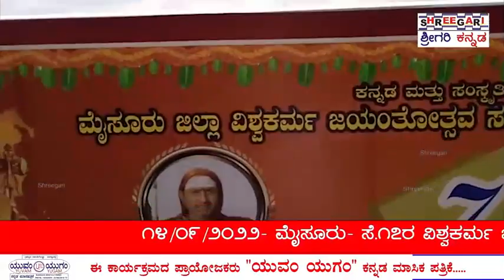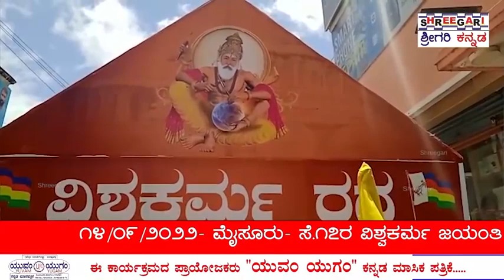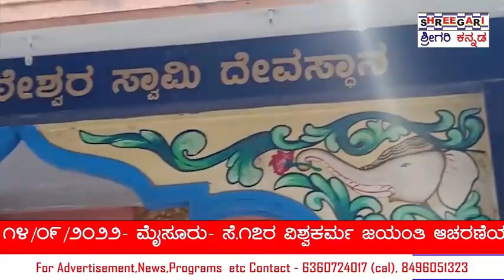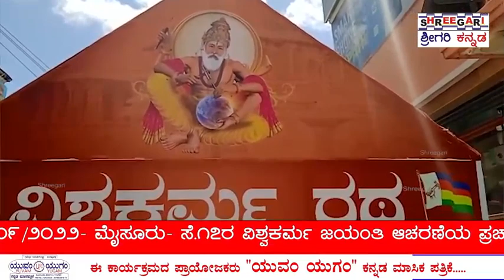ವಿಶ್ವಕರ್ಮ ರಥಕ್ಕೆ ಚಾಲನೆ@SHREEGARINEWS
ಮೈಸೂರು: ಸೆಪ್ಟೆಂಬರ್ 14

ಇದೆ ಸೆ.17ರಂದು ವಿಶ್ವಕರ್ಮ ಜಯಂತಿಯನ್ನು ಆಚರಣೆ ಮಾಡಲಾಗುತ್ತಿದ್ದು ಇದರ ಪ್ರಯುಕ್ತ ಪ್ರಚಾರಕ್ಕಾಗಿ ಇಂದು ವಿಶ್ವಕರ್ಮ ರಥಕ್ಕೆ ಚಾಲನೆ ನೀಡಲಾಯಿತು.

ಮೈಸೂರಿನ ಕಾಳಿಕಾಂಬ ದೇವಸ್ಥಾನದಲ್ಲಿ ಸಮಿತಿ ಸದಸ್ಯರು,ಮತ್ತು ಸಮುದಾಯದವರು ಒಗ್ಗೂಡಿ ಮೊದಲಿಗೆ ದೇವರಿಗೆ ಪೂಜೆ ಸಲ್ಲಿಸಿ ನಂತರ ವಿಶ್ವಕರ್ಮ ರಥಕ್ಕೆ ಚಾಲನೆ ನೀಡಿದರು.

ಇನ್ನು ಇದೇ ಸಂದರ್ಭದಲ್ಲಿ  ವಿಶ್ವಕರ್ಮ ಜಯಂತಿ ಆಚರಣೆ ಸಮಿತಿಯ ಅಧ್ಯಕ್ಷರಾದ ಮೊಗಣ್ಣಚಾರ್ ರವರು ಮಾತನಾಡಿ ಜಿಲ್ಲಾಡಳಿತ, ಕನ್ನಡ ಮತ್ತು ಸಂಸ್ಕೃತಿ ಇಲಾಖೆ ಹಾಗೂ ವಿಶ್ವಕರ್ಮ ಜಯಂತೋತ್ಸವ ಸಮಿತಿ,
ವಿಶ್ವಕರ್ಮ ಸಮಾಜದ ಎಲ್ಲಾ ಸಂಘ ಸಂಸ್ಥೆಗಳ ಸಂಯುಕ್ತಾಶ್ರಯದಲ್ಲಿ ಸೆ.17 ರಂದು 7ನೇ ವರ್ಷದ ವಿಶ್ವಕರ್ಮ ಜಯಂತಿಯನ್ನು
ಆಚರಿಸಲಾಗುತ್ತಿದೆ.
ಈಗಾಗಲೇ ಜಯಂತಿ ಕುರಿತು ಸಭೆ ನಡೆಸಿದ್ದೇವೆ.ಸಮುದಾಯದ ಮುಖಂಡರು ಇಂದು ವಿಶ್ವ ಕರ್ಮ ರಥಕ್ಕೆ ಚಾಲನೆ‌ ನೀಡಿದ್ದಾರೆ. ಸೆ.17 ರಂದು ವಿಶ್ವ ಕರ್ಮರ ಭಾವಚಿತ್ರವನ್ನು ಬೆಳ್ಳಿಯ ರಥದಲ್ಲಿ ಇಟ್ಟು ನಗರದ ಪ್ರಮುಖ ರಸ್ತೆಯಲ್ಲಿ ಸಂಚರಿಸಲಿದೆ.ಕಲಾ ತಂಡಗಳ ಜೊತೆ ಸಾವಿರಾರು ಜನರು ಮೆರವಣಿಗೆಯಲ್ಲಿ ಭಾಗಿಯಾಗಲಿದ್ದಾರೆ.  ಮೈಸೂರಿನ ಕಲಾಮಂದಿರದಲ್ಲಿ ಜಯಂತಿ ಆಚರಣೆ ಕಾರ್ಯಕ್ರಮ ಜರುಗಲಿದೆ.ವಿವಿಧ ಕ್ಷೇತ್ರದಲ್ಲಿ ಸಾಧನೆ ಮಾಡಿದ ಸಾಧಕರಿಗೆ ಸನ್ಮಾನ ಮಾಡಲಾಗುವುದು.ವೇದಿಕೆ ಮೇಲೆ ಸಮುದಾಯದ ಅಭಿವೃದ್ಧಿ,ಸಮುದಾಯ ಭವನ ನಿರ್ಮಾಣ ಹಾಗೂ ರಾಜಕೀಯ ಸ್ಥಾನ ನೀಡುವಂತೆ ಸರ್ಕಾರಕ್ಕೆ  ಮನವಿ ಮಾಡಲಿದ್ದೇವೆ ಎಂದರು.

ಇನ್ನು ಇದೇ ಸಂದರ್ಭದಲ್ಲಿ ಜಿಲ್ಲಾಧ್ಯಕ್ಷರಾದ ಹುಚ್ಚಪ್ಪಚಾರ್,ವಿಶ್ವಕರ್ಮ ಮುಖಂಡರಾದ ರಿಷಿ ವಿಶ್ವಕರ್ಮ,ಲಯನ್ ಸುರೇಶ್ ಗೋಲ್ಡ್ ಪ್ರೆಸಿಡೆಂಟ್,ಲಯನ್ ಪ್ರಮೀಳಾ ಆಚಾರ್, ಕೆಂಪರಾಜು,ಸದಸ್ಯರಾದ ಸೋಮಸುಂದರ್ ಮೂರ್ತಿ,ಅಮರಾಶಿಲ್ಪಿ ವೇದಿಕೆಯ ಅಧ್ಯಕ್ಷರಾದ ನಾಗರಾಜು,ವಿಶ್ವಕರ್ಮ ವಿದ್ಯಾವರ್ಧಕ ಸಂಘದ
ಅಧ್ಯಕ್ಷರಾದ ಎ.ಎನ್.ಸ್ವಾಮಿ,ರವರು ಸೇರಿದಂತೆ ಸಮುದಾಯದ ಮುಖಂಡರು,ಸದಸ್ಯರು ಭಾಗಿಯಾಗಿದ್ದರು.

ಇನ್ನು ಈ ಕಾರ್ಯಕ್ರಮವನ್ನು ಉದ್ದೇಶಿಸಿ ಜಿಲ್ಲಾಧ್ಯಕ್ಷರಾದ ಹುಚ್ಚಪ್ಪಚಾರ್,ಸದಸ್ಯರಾದ ಸೋಮಸುಂದರ್ ಮೂರ್ತಿ,
ಎ.ಎನ್.ಸ್ವಾಮಿ,ನಾಗರಾಜು,ರವರುಗಳು ಮಾತನಾಡಿದ್ದರು.

@Shreegari news  @SHREEGARI MOVIE  @SHREEGARI EDUCATIONS  @SHREEGARI KIDS  @Shreegari TV  @Graheshwar Cinemas  @Graheshwar Cinemas  @graheshwar news
 @Shreegari news   @SHREE GARI